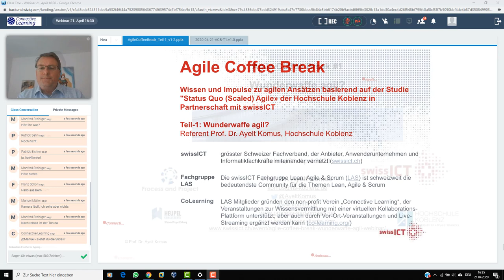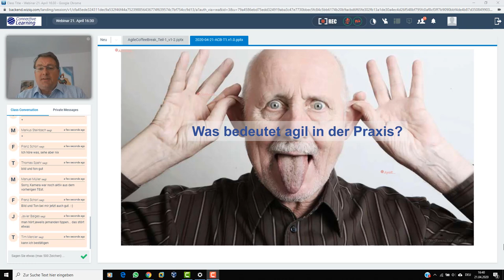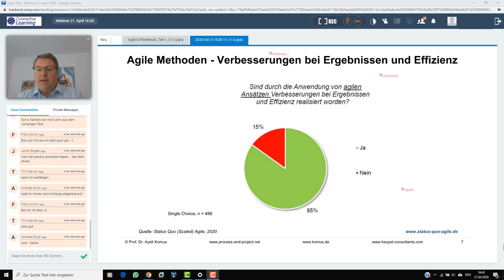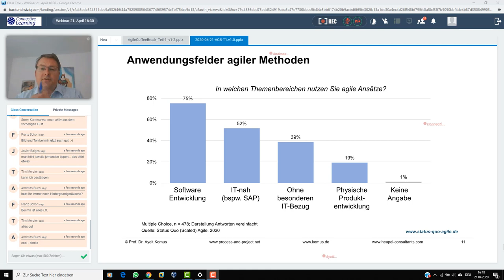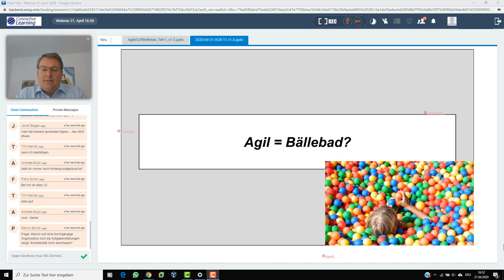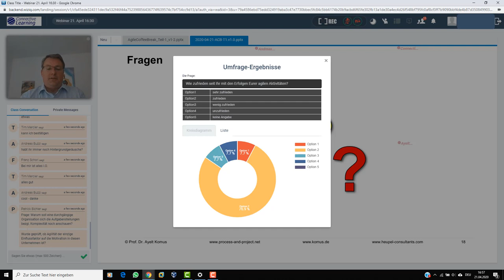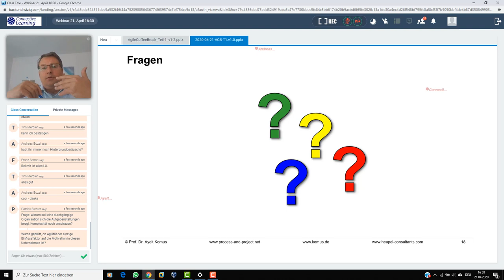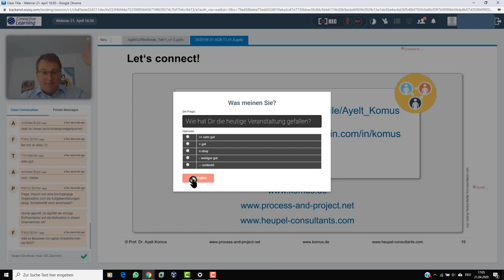Wunderwaffe Agil? Prof. Dr. Ayelt Komus spricht über Erfolgsquoten agiler Ansätze